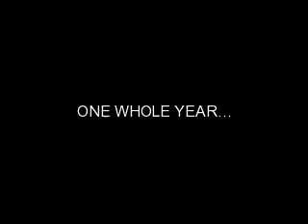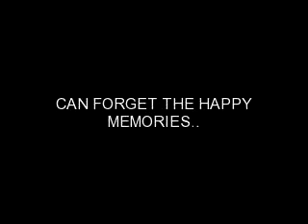St. Tarcisius Farewell Trailer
TRAILER FOR THE ST. TARCISIUS SPECIAL TRIBUTE VIDEO